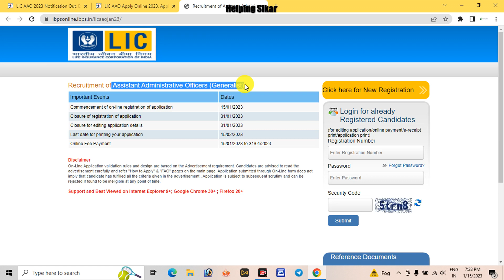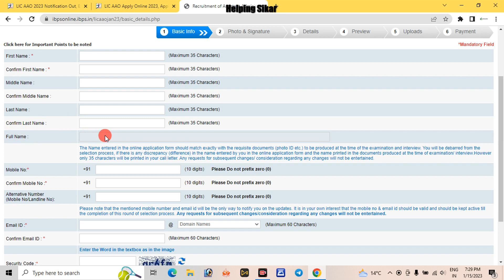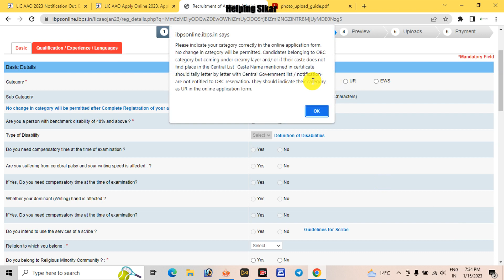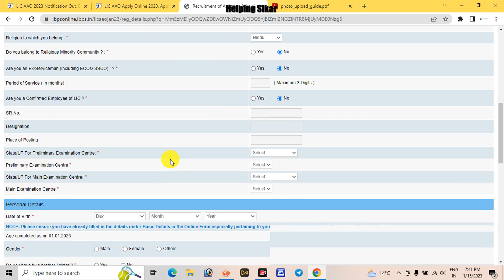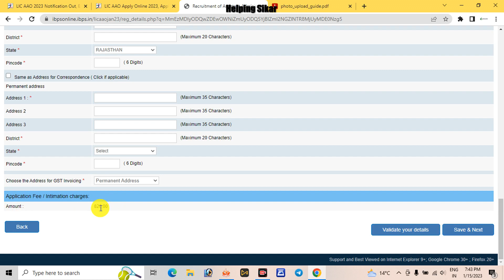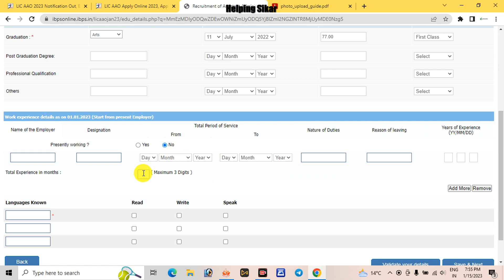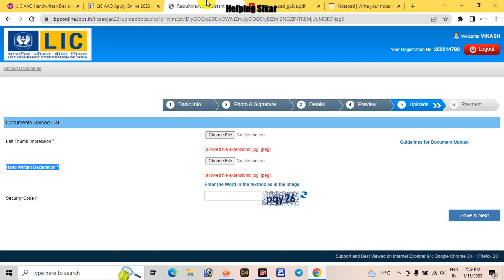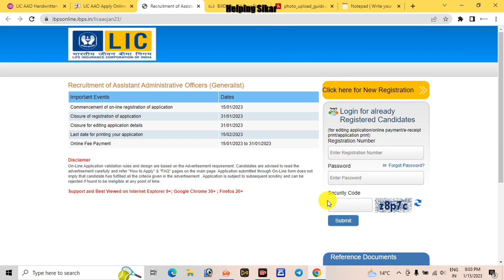Lic aao online form 2023 kaise bhare || Lic aao form apply 2023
LIC AAO handwritten declaration format 2023-
“I, _______ (Name of the candidate), hereby declare that all the information submitted by me in the application form is correct, true, and valid. I will present the supporting documents as and when required.”